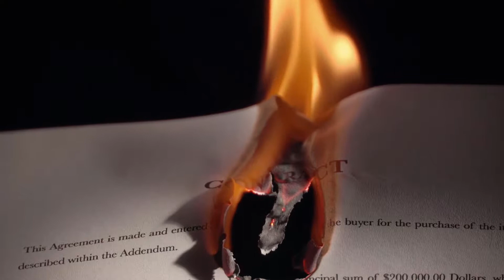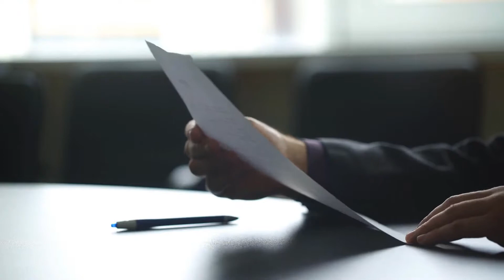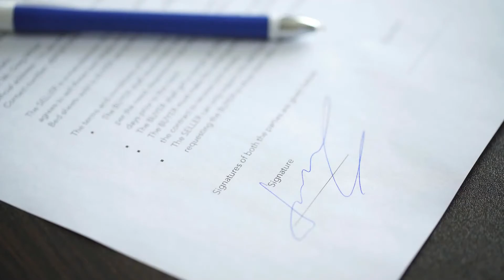What is a Mistrial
At times, a trial cannot continue, due to an irrevocable error which corrupts the process to the point that a fair and impartial conclusion cannot be reached. Impartiality is the premise of any trial and if it is impossible to achieve, a mistrial must be declared. Generally, such an error prejudices one party so badly that the jury cannot reach a verdict, or the judge cannot ensure that the verdict would be a fair one.